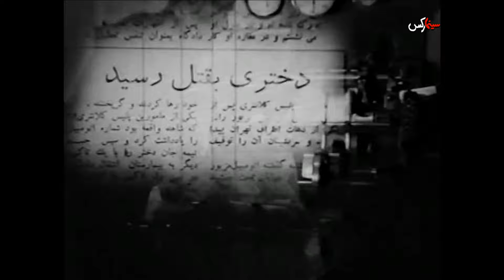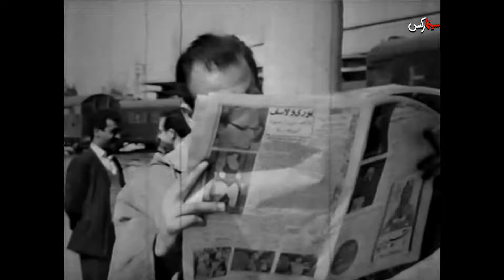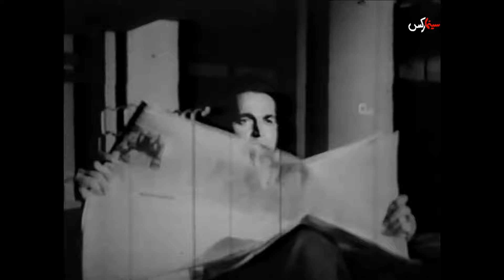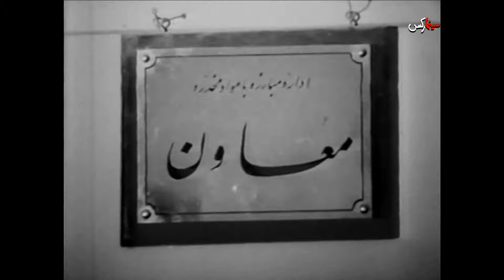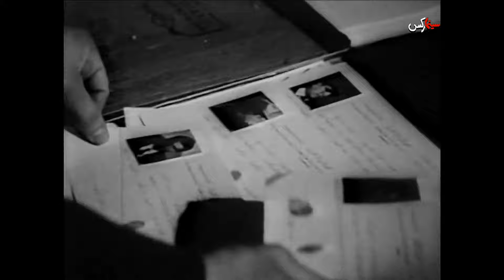فیلم سوداگران مرگ | ۱۳۴۱ | ناصر ملک مطیعی‌ و ویکتوریا | نسخه کامل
✅خلاصه داستان👇
سوداگران مرگ ـ فروشندگان هروئین ـ به کار قاچاق مواد مخدر مشغولند. مأمور پلیسی به نام ناصر، که در گمرک جنوب در ادارهٔ مبارزه با مواد مخدر فعال است، برای شناسائی و دستگیری چنگیز و افرادش با قطار عازم تهران می‌شود. او در قطار با زنی به نام شیرین، آشنا می‌شود که عضو گروه قاچاقچی‌ها است، اما مایل به همکاری با آن‌ها نیست. شیرین به ناگزیر و برای کمک به شوهرش، که فلج و معتاد است، به این همکاری تن داده‌است.
وقتی به تهران می‌رسند شیرین دستگیر می‌شود. چنگیز و افرادش شوهر شیرین را به قتل می‌رسانند و شیرین، پس از اطلاع از مرگ همسرش، به ناصر کمک می‌کند تا گروه قاچاقچی‌ها شناسائی شوند.
شیرین به دام افراد گروه می‌افتد و ناصر او را نجات می‌دهد و افراد گروه را دستگیر می‌کند. او به شیرین قول می‌دهد که تلاش خواهد کرد تا در مجازات او تخفیف قائل شوند